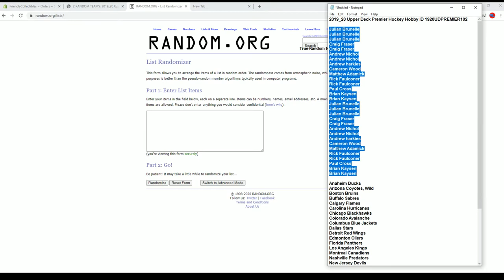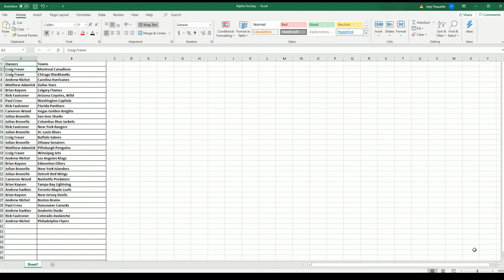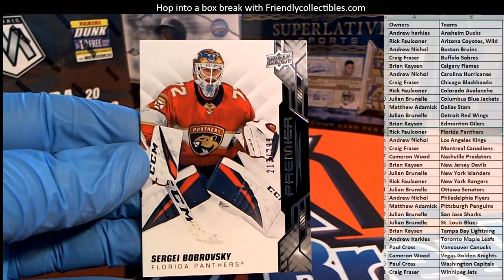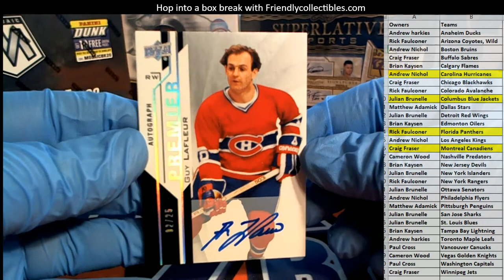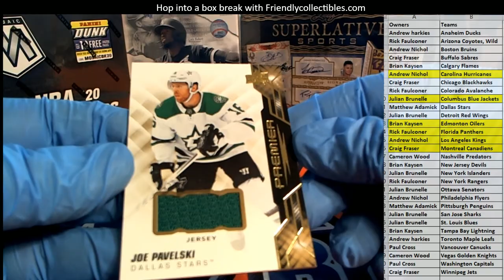2019 20 Upper Deck Premier Hockey Hobby ID 1920UDPREMIER102